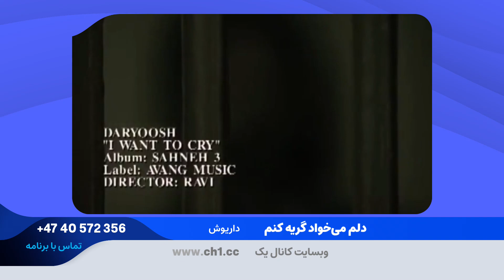هجده تیر در برنامه ادبی بامداد، ۱۸ تیر با اجرای مهدی موسوی و موزیک هایی از داریوش و شاهین نجفی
برنامه بامداد، برنامه‌ای مخصوص شعر و موسیقی
هر جمعه عصر از شبکه ماهواره‌ای چنل وان
با اجرای سید مهدی موسوی
برای شعرخوانی در زمان اجرای برنامه تماس بگیرید
یا دکلمه‌هایتان را به واتساپ مجله ادبی بامداد بفرستید.

Mehdi Moosavi